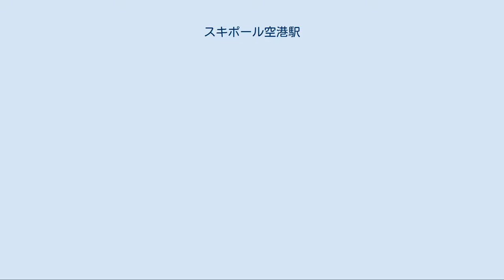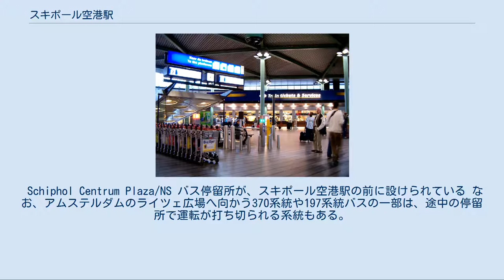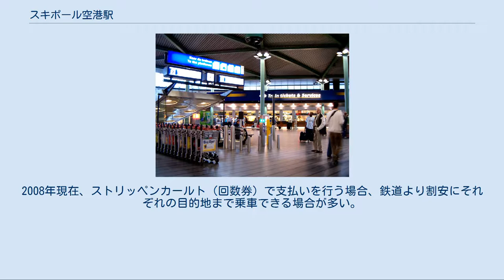スキポール空港駅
スキポール空港駅（スキポールくうこうえき、蘭: Station Schiphol Airport）はオランダのハーレマーメール市にあるアムステルダム・スキポール空港の空港ターミナルビル直下にあるオランダ鉄道の駅。
2015年12月12日まで駅名は「Schiphol 」であったが、国外からの利用者に分かりやすくなるため、英語の「Schiphol Airport」に変更された（オランダ語で空港は「luchthaven」と言う）。
 駅施設と商業施設をまとめて、スキポール・プラザ（Schiphol Plaza/NS）と呼ばれることもある。
 アムステルダム中央駅方面 ユトレヒト中央駅、アイントホーフェン方面 アムステルダム南駅、ヴェースプ、レリスタット、アペルドールン方面 ライデン中央駅、デン・ハーグHS駅、ロッテルダム中央駅、ブリュッセル空港、ブリュッセル方面 島式3面6線のホームを持つ地下駅。
コンコースや切符売場は地上階（日本で言うところの1階相当）のターミナルビル内にあり、プラットホームは地下1階にある。
なお、オランダの他の駅と同じく、改札口は存在しない。
 コンコース（地上階） 国内、国際、高速鉄道のそれぞれで窓口を持つ 営業時間：24時間。
ただし高速鉄道窓口のみ6時15分から21時30分 紙幣利用不可（クレジットカードが利用可能な端末あり）。
 国内線の切符は発券手数料が掛からない（窓口は発券手数料が掛かる）。
 スキポール空港駅コンコース及び空港ターミナルビルの地上階にあるショッピングセンター。
バーガーキング（ファストフード）やAKO（キオスク）などの他の国内駅と同様の店舗と、空港利用客をターゲットとした店舗などがある。
 GWKやABN AMROの両替窓口やATMは、空港ターミナルビル地上階側にある。
 Schiphol Centrum Plaza/NS バス停留所が、スキポール空港駅の前に設けられている なお、アムステルダムのライツェ広場へ向かう370系統や197系統バスの一部は、途中の停留所で運転が打ち切られる系統もある。
また、300系統のバス（Zuidtangent路線）は、バス専用道路を走る急行路線である。
2008年現在、ストリッペンカールト（回数券）で支払いを行う場合、鉄道より割安にそれぞれの目的地まで乗車できる場合が多い。
 時刻表検索と乗り継ぎ案内は9292OV、運賃システムは国内交通料金収受システムをそれぞれ参照 アムステルダム中央駅とパリ北駅間を走る高速列車Thalysは、2009年に、スキポールとアントウェルペン間にHSL-ZuidとHSL 4などの高速新線が開業し、所要時間が短縮された。
 アムステルダム方面 ロッテルダム方面